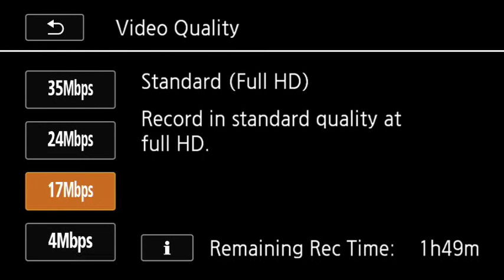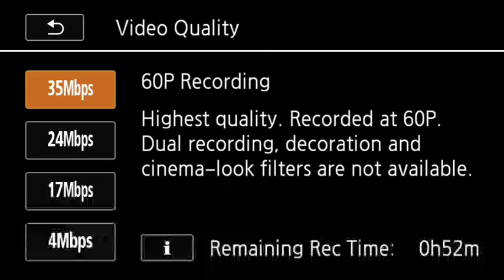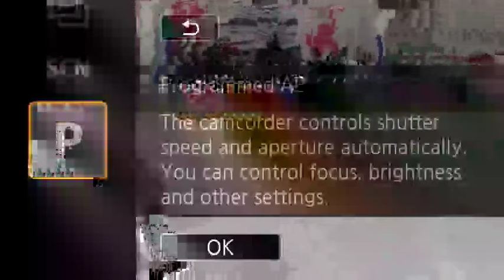Steamboat Wranglers Hockey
Steamboat Wranglers VS Colorado Thunderbirds
Saturday Night Howelsen Ice Arena @ 7;00 pm